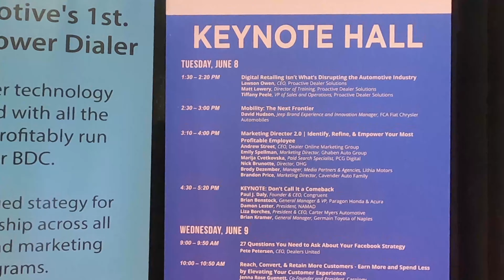TrueSpot is Bringing the Energy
TrueSpot's favorite sales guy, Justin Fuller is bringing the party to Tampa at the Digital Dealer Conference! Day one was filled with high fives, open bars, and new friends! Check out what you are missing on Day 1!